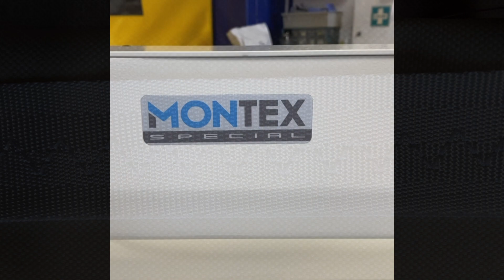Montex long arm zig zag three stitch puller Foggiato - Sewing machines Montex zig zag tre punti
🇬🇧 In order to sewing sails, tents or tarpaulins, the 30/35 centimeter arm of the common sewing machines does not allow precise accurate and, above all, comfortable processing for the operator.
These types of production make the presence of a long arm indispensable due to the need for a larger than standard space.
Foggiato Sewing Machines offers the Montex 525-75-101 which is as a valid alternative to the machines already present on the market, often too slow and heavy as they are dedicated to extreme operations.
On the contrary, the Montex 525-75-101 approaches a very professional and targeted use, for who’s looking for a machine able to sewing even very heavy materials without having to renounce to the friendly use typical of a standard machine.
In order to obtain this goal, the Montex 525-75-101 associates a 75 cm long arm with the possibility of sewing both with the normal zig-zag and with the three-point zig-zag. The transport of the material is ensured by the classic elliptic moving feed dog to which it is possible to join an adjustable puller device, that’s a roller which independently literally drags even the most complexes materials.
In this way there is no risk of losing the regularity of the stitches neither on the thicker and more difficult materials nor on those materials, such as the technical sails fiber or polyester on which, right for by their nature, the feed dog risks to "slip".
More than 4000 second hand industrial sewing machines always available in our stock in all brands and model. to know better about us and our opportunities for you.

🇮🇹 Per la cucitura di vele, tende o teloni il braccio da 30/35 centimetri delle macchine per cucire non consente una lavorazione precisa accurata e, soprattutto, confortevole per l’operatore.
Questi tipi di produzione rendono indispensabile la presenza di un braccio lungo per la necessità di uno spazio più ampio dello standard.
La Montex 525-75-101 offre questa macchina che si propone come una valida alternativa alle macchine già presenti nel mercato che molto spesso risultano troppo lente e pesanti perché dedicate a lavorazioni estreme.
Al contrario la Montex 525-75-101 disponibile alla Foggiato Macchine per cucire si avvicina ad un utilizzo molto professionale e mirato andando incontro ad un operatore che cerca una macchina capace di affrontare lavorazioni anche molto pesanti senza dover rinunciare alla facilità di utilizzo tipica delle macchine standard.
Per ottenere questo risultato la Montex 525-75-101 associa ad un braccio lungo 75 centimetri la possibilità di cucire sia con lo zig-zag normale che con lo zig zag a tre punti. Il trasporto del materiale è garantito dalla classica griffa cui è possibile associare un puller a trascinamento regolabile ossia un rullo che in modo autonomo letteralmente trascina il materiale anche più complesso.
In questo modo non c’è nessun rischio di perdere la regolarità del punto né sui materiali più spessi e difficili né tantomeno su quei materiali, come i teli tecnici delle vele, sui quali per loro natura la griffa tende a “pattinare”.
Più di 4000 macchine sempre disponibili a magazzino di tutte le marche e modelli.
Visitate il nostro sito per conoscere meglio noi e le opportunità che vi offriamo.